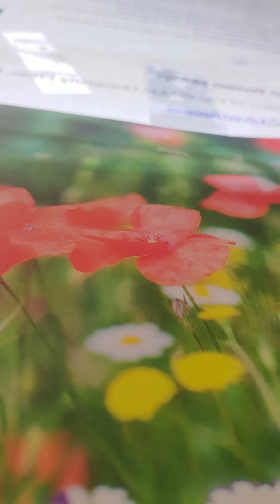jeremiah 23:15-19 akjv